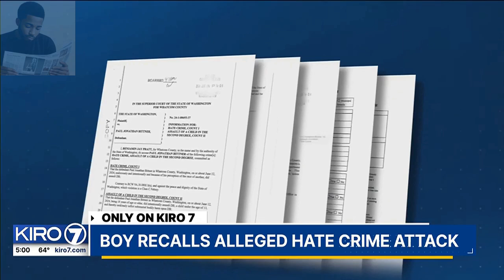HATE CRIME: 11-year-old Black boy tells his story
‘Are you going to talk to a white man like that?”’

A 6th grade student became a victim of a hate crime last week.

The incident involved an 11-year-old boy who was punched in the face solely because of his race.

Based on court documents, it is reported that a 42-year-old man named Paul Jonathan Bittner approached a group of 6th graders from Whatcom Middle School who were returning from a field trip. He specifically targeted the young student.

Recalling the incident, the boy said, "I was walking on the sidewalk when he crossed the street. He came up to me and my friend, punched me in the face, and then pushed me. He even had the audacity to say, 'Are you going to talk to a white man like that?'"

“I was mad, sad, confused. I was a bunch of different emotions,” says the boy.

According to Chief of Police, Rebecca Mertzig, this was undoubtedly a hate crime.  "This gentleman unprovoked, attacked a child for his race,” says Chief Mertzig, who tells KIRO 7 she is angry and heartbroken after learning of the attack.
KIRO7

Paul Jonathan Bittner, Whatcom County Jail, hate crimes, racism